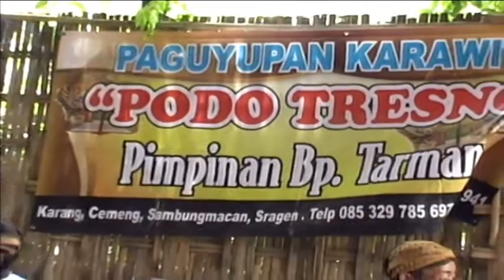KARAWITAN PODO TRESNO , PUTRA ABADI AUDIO, ANGGUN VIDEO SHOOTING, BANYURI, 8, MARET 2018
Acara Pernikahan Rr Ayu HANA RUSDIANA DWI & Bg. AJIS SUPRIYADI Tempat Acara. Dsn Banyurip, Kel. Banyurip, Kec. Sambungmacan, Kab, Sragen. Tgl. 8 Maret 2018  Hamengkugati Bp.Hargono (Nombong) - Ibu. Jiyem.   Keluarga Besan Bp. Sunarso - Ibu. Casminah Dari. Dsn. Karang Glagah, Kajen, Kebumen. Sanggar Rias Ibu. METIK D/a. Tempursari, Mantingan, Jawa Timur, PUTRA ABADI Soundsystem. ANGGUN Video Shooting Pindi, Mlale, Jenar, Sragen. Hp 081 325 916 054